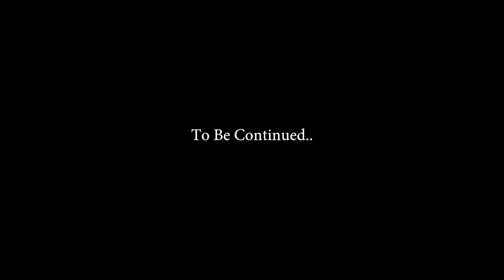Rae Stewart - Fake Love (Official Video)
Second single 'Fake Love' taken of my up & coming E.P 'Hear Me’

(Prod by) Cooari